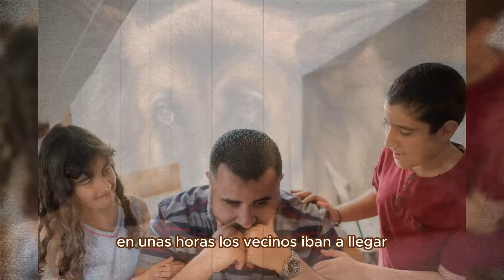Casi Mataron al Perro de Tanto Agredirlo ➤ Escucha Esta Historia Antes de JUZGAR a Alguien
El hombre tiene la tendencia a juzgar anticipadamente los acontecimientos sin verificar lo que ocurrió realmente. ¿Cuántas veces sacamos conclusiones equivocadas de las situaciones y nos creemos dueños de la verdad? La irrefrenable tendencia del ser humano a juzgar las acciones de los demás deberí­a ser sometida al propio juicio de quien las ejercita.

Tener una mente abierta dispuesta a aceptar opiniones diferentes a las nuestras es sin duda, positivo y enriquecedor. Porque muchas veces nos permiten detectar nuestros errores y corregirlos. Y esto se traduce en un mejoramiento de nuestra persona.